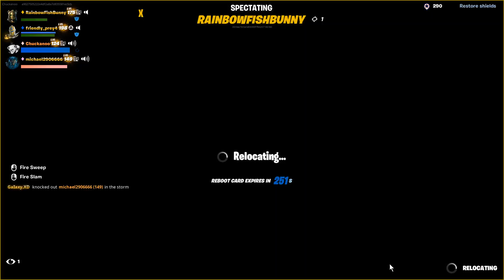13/04/2024 10:36am 4th place squads Zero Build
G'day all 😎
In this video, I played Zero Build Squads with RainboyFishBunny, freindly_prey4 & michael2906666.

Lets us know in the comments what you think what went wrong with this match.